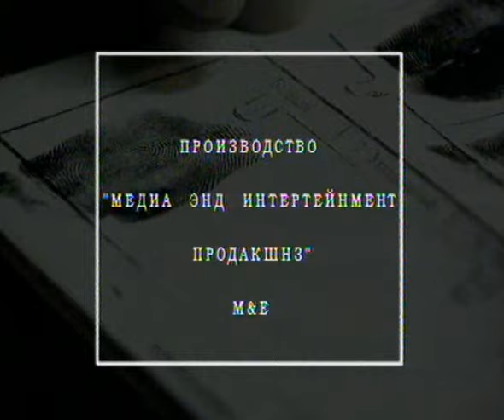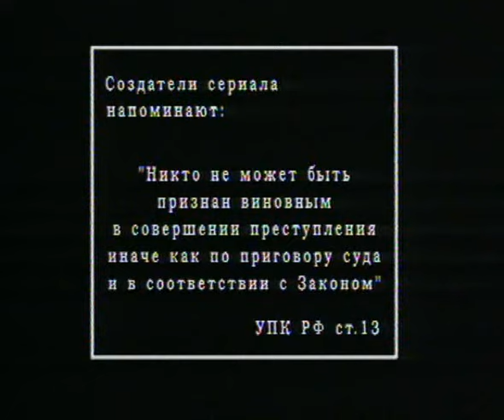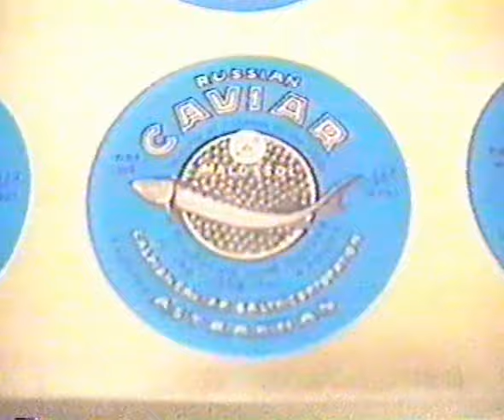Дело браконьеров. Маленькая война за икру. (Выпуск НТВ)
В попытке положить конец безрассудному браконьерству в отношении рыбы осетровых пород на реке Волга в 1994 году МВД РФ проводит крупномасштабную операцию «Путина», в результате которой были задержаны многие браконьеры.

1995 год.